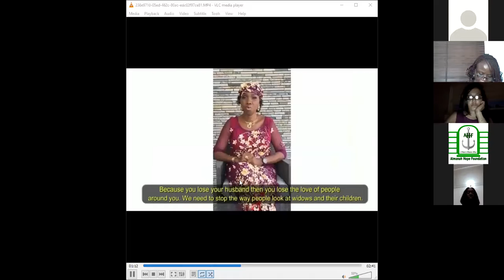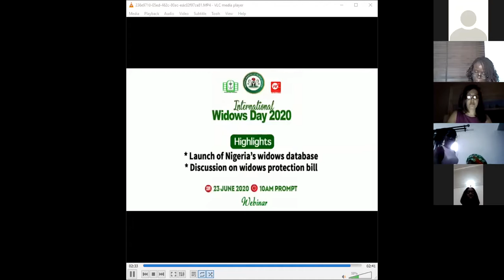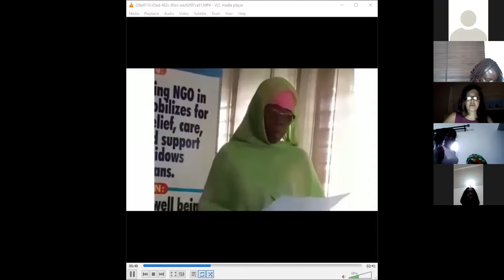IWD 2020 - Building the Widows Agenda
An interesting discussion and the journey has just began;
.The Nigeria Widows Database
.The widows Protection Bill

“Data collection is important to understand the experiences of widows, we need to have a large scale quantitative data because numbers often speak louder than words” ... Comfort Lamptey (UN Women Country Rep)

“We all know the history of widowhood either by direct or indirect experience, through literature and stories or through rumors and hearsay. But I tell you, irrespective of what you know and how you know, the plight of widows is progressively assuming alarming dimension” ...Hope Nwakwesi (Convener)